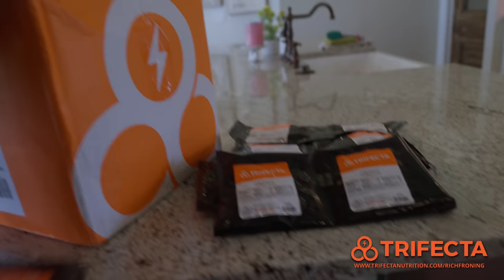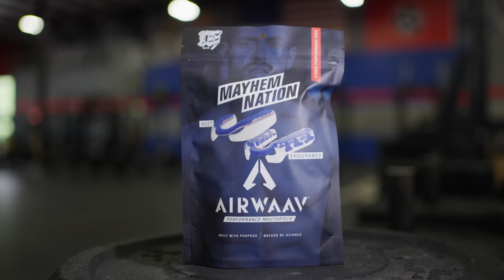CrossFit Mayhem’s Origin Story // The Rich Froning Podcast 009